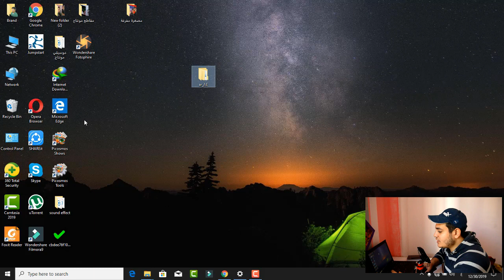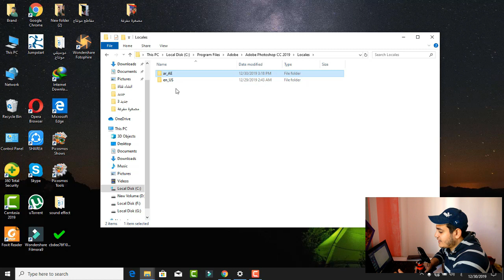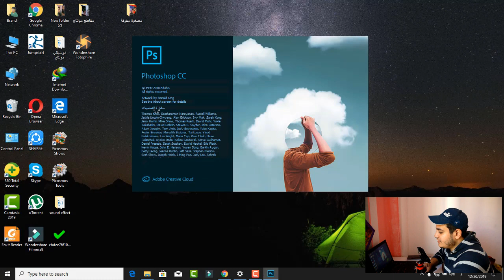اضافة اللغة العربيةالي برنامج فوتو شوب الجديدة 2020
شرح تغير واجهة فوتو شوب الجديد الي العربية 2020 واصدار 2019 الطريقة تعمل علي الاصدارين
كيف الحال ايها الرائعون في فديو اليوم سوف نتطرق الي تغير لغة برنامج فوتوشوب الي العربية بكل سهولة من خلال فديو اليوم مشاهدة ممتعه.

التعريف بالقناه 😎
هي قناة متخصصه في كل ماهو جديد وحصري في عالم التقنيه وتقدم مجموعه من الشروحات المتنوعه والمفيده في مجال الانديرويد والكومبيوتر
وكل الافكااار التي يتم تقديمها في الفديوهات الخاصه بالقناه ماهي الي من افكار خاصه بي وعلي طريقتي الخاصه 😉😎 اتمني ان تنال القناه اعجابكم ولا تنسو الضغط علي زر 😙الاشتراك😉
وتفعيل الجرس 🔔🔔
وشكرااااا لمتابعين قناة Eslam khalifa او Ek Teach

اهداف القناه ✋✋
الوصول 10000 مشترك مع نهاية 2018💹